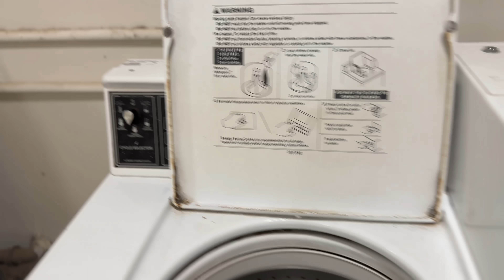ИЗРАИЛЬ 🇮🇱 18-19/10/2023 - Я ЗЛАЯ 🤬 ПЕРЕЕХАЛИ, БУДНИ ДВУХ ДНЕЙ